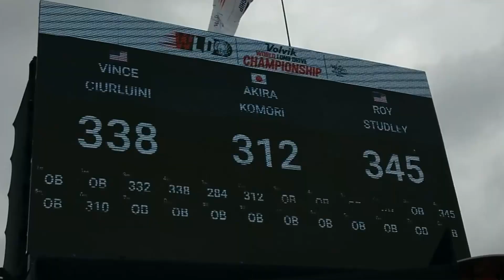小森彰選手 Akira Komori ~Masters Division~【Set 4】WLDC 2018